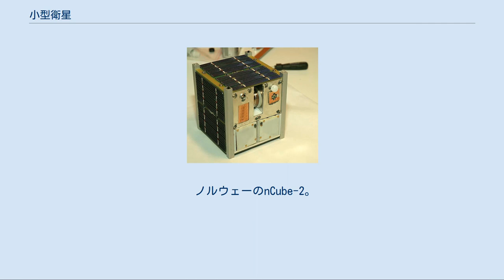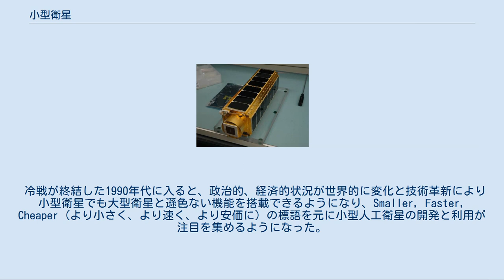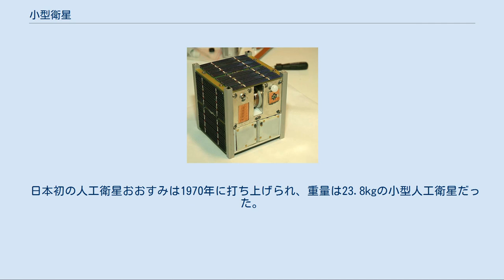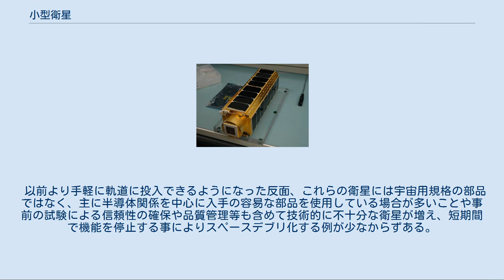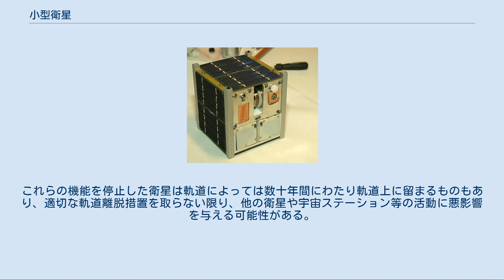小型衛星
ST5による3機のマイクロサット。
1機25 kg。
 NASAのPharmaSat。
5.5kg。
 ノルウェーのnCube-2。
10cm3。
 小型衛星（こがたえいせい、英: miniaturized satellite, small satellite）は小規模な人工衛星。
明確な定義はなく、定義を重量が1000kg以下とするものや、500kg以下とするものもある。
 宇宙開発初期の衛星はロケットの能力的制約があって必然的に小型衛星となった。
ロケットが大型化、高性能化されるにしたがって人工衛星のサイズも増加していったが、同時にコスト面での負担や開発期間の長期化が問題視されるようになった。
また、そうして作製された多目的・多機能衛星が打ち上げ後に喪失した場合の影響も必然的に大きくなってしまった。
 冷戦が終結した1990年代に入ると、政治的、経済的状況が世界的に変化と技術革新により小型衛星でも大型衛星と遜色ない機能を搭載できるようになり、Smaller, Faster, Cheaper (より小さく、より速く、より安価に) の標語を元に小型人工衛星の開発と利用が注目を集めるようになった。
特にアメリカは小型で開発期間の短い人工衛星開発構想を次々に打ち出していった（イリジウム衛星、ニュー・ミレニアム計画、SMEX）。
 教育機関では、イギリスのサリー大学がベンチャー企業サリー・サテライト・テクノロジーを設立し、大学での教育・研究を目的とした小型衛星事業が始まる。
1999年にはCubeSatが開発され、現在世界各国の大学や研究所が教育的衛星の開発事業に参入している。
アメリカでは複数の大学や研究機関が共同して、CubeSat90機を軌道上に配置する地球観測ミッションを計画している。
 近年の観測機器の発達により要求される衛星の大きさが減少し、数十年前の大型衛星と同等の能力を持つ超小型人工衛星も登場し始めている。
また、ナノサットクラス（5kg以下）の衛星でもスラスター装置を搭載するものが出始めている。
このような推進装置によって、超小型衛星による衛星コンステレーションの構成や軌道の変更、運用終了時の大気圏再突入処分といった利用が期待される。
 小型衛星はほとんどが専用の打ち上げ用ロケットではなく、ピギーバック方式によって打ち上げられてきた。
近年は打ち上げ機が大型化しつつあり、それに伴い、余剰の打ち上げ能力も増えつつあるため、打ち上げの機会が増えている。
2016年には、10年前と比べて10倍もの打ち上げ数があった。
 日本初の人工衛星おおすみは1970年に打ち上げられ、重量は23.8kgの小型人工衛星だった。
 日本アマチュア無線連盟は1986年にふじ1号を開発した。
大学機関では、2002年に千葉工業大学が鯨生態観測衛星を開発したのをはじめとし、いくつかの大学の人工衛星がピギーバック衛星として打ち上げられている。
民間企業ではかがやきやまいど1号が2009年に打ち上げられている。
 JAXAなどの国家宇宙機関でも技術実証実験を兼ねて若手研究者に経験をつませるために小型人工衛星（れいめい、μ-LabSatなど）の開発を行ってきた。
 2008年には超小型衛星のベンチャー企業、アクセルスペースが設立された。
2009年には小型衛星に補正予算が2200万円付けられた。
ただしその後の見直し事業において600万執行停止となっている。
 2011年には国立天文台、東京大学、京都大学による超小型位置天文観測衛星ナノ・ジャスミンが打ち上げられる予定であり、超小型衛星の本格的な科学利用が始められている。
公益財団法人無人宇宙実験システム研究開発機構が開発している地球観測用の小型衛星ASNAROは、海外への輸出を狙って開発されており、2012年に光学衛星が、2014年にレーダー衛星が打ち上げられる予定である。
 2012年に大阪工業大学が開発した世界初の電気推進ロケットエンジンによる超小型人工衛星「プロイテレス」を搭載したPSLV－C21ロケットがインド宇宙研究機関（ISRO）サティシュ・ダワン宇宙センターから発射された。
 ナノサット – ESTCube-1 小型人工衛星はさらに重量によって以下のように分類される。
しかし、この値も資料によってバラつきがある。
 上記の分類とはまた別に、日本固有の分類が存在する。
以下に記載するものは2009年に制定された日本の宇宙基本計画における定義である。
 「超小型衛星打上げ機」も参照 超小型衛星はほとんどがピギーバック方式に...